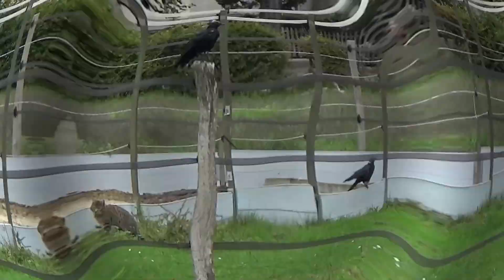Unda und Flattermaus spielen "Katz ärger dich nicht"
Unda und Flattermaus spielen Katz ärger dich nicht. wobei Flattermaus schneller aufgibt mit dem Spiel.